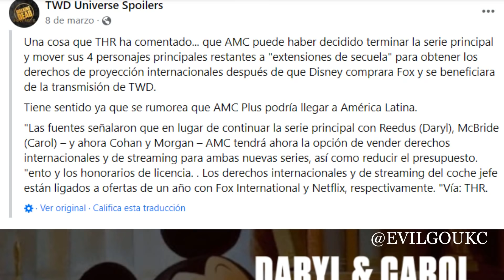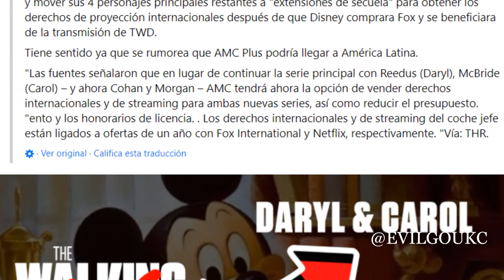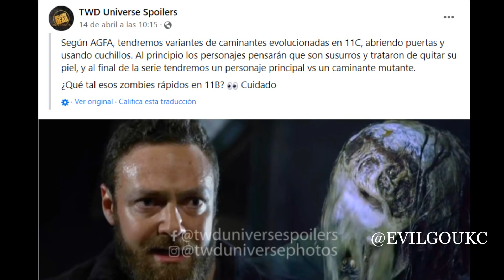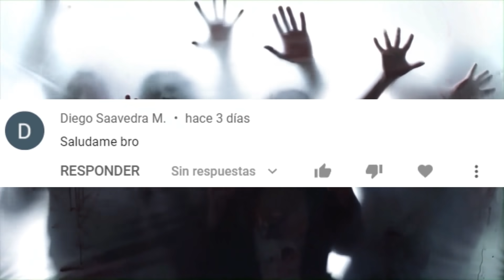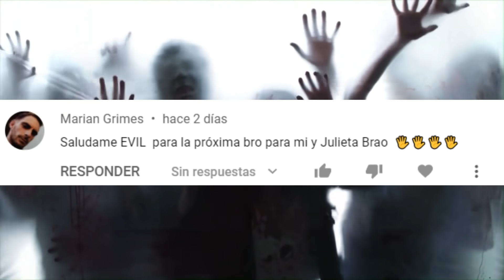The Walking Dead Temporada 11 Final Filtración? (SPOILERS) Aparecerá La Variante WALKER? Análisis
THE WALKING DEAD:
Analizamos información supuestamente spoilers del final de la serie, podría volver aparecer la nueva variante Walker, y no solo eso, nuevos zombies mutados. Y la razón del por que amc termina la serie principal.